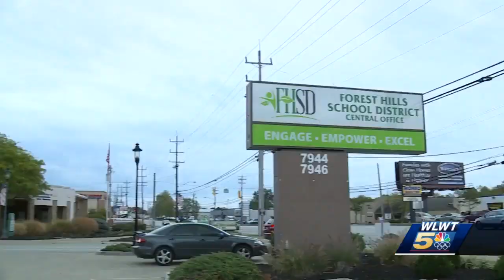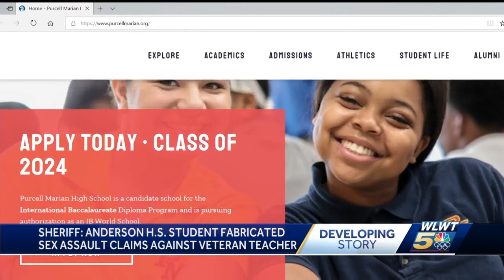Sheriff: Anderson student fabricated sex assault claims against teacher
An Anderson High School student fabricated claims that her teacher sexually assaulted her, officials with the Hamilton County Sheriff's Office say.